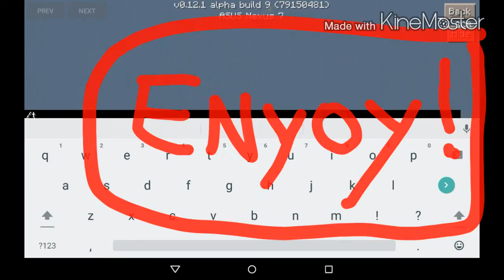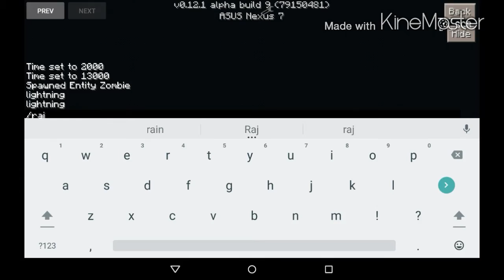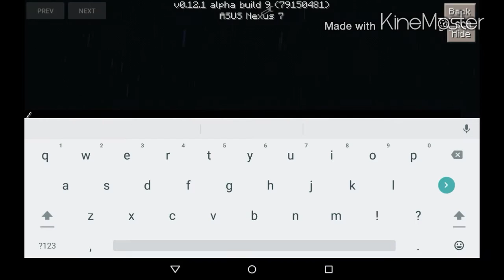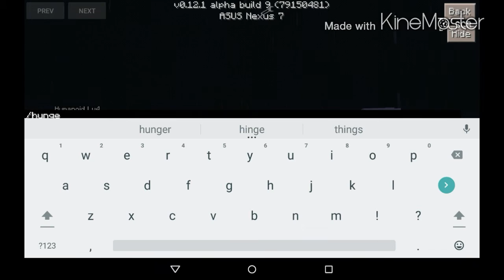MCPE 0.12.1: COMMANDS MOD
Epic editor: KineMaster